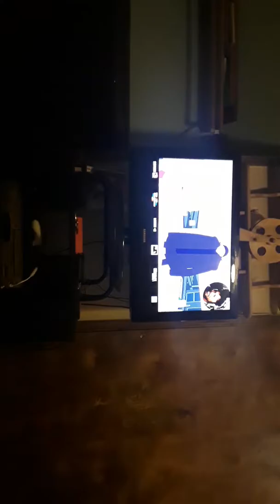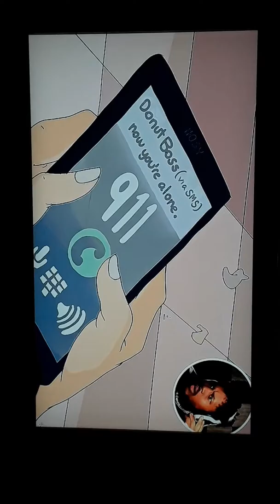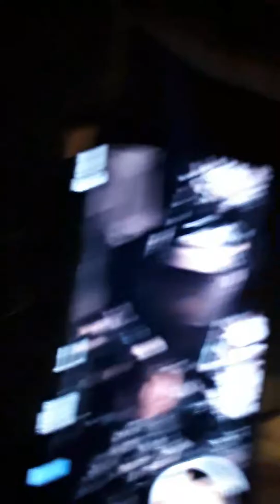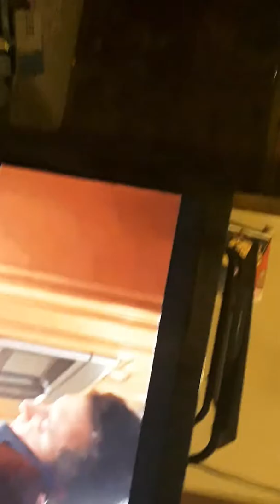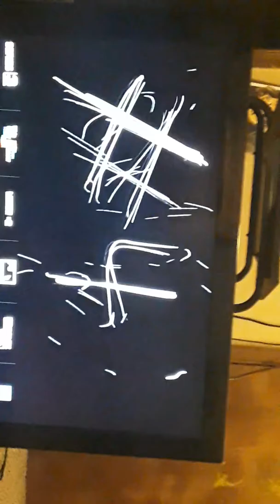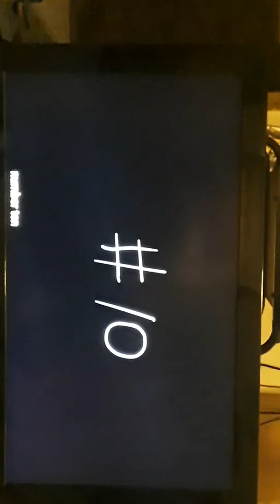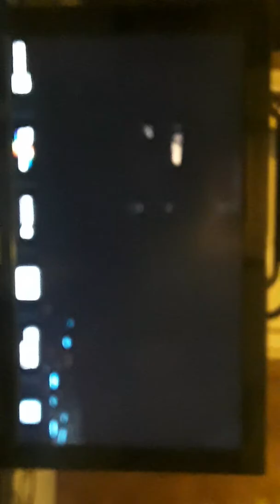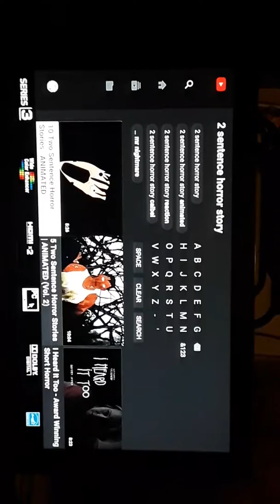Saarah | ruger scares